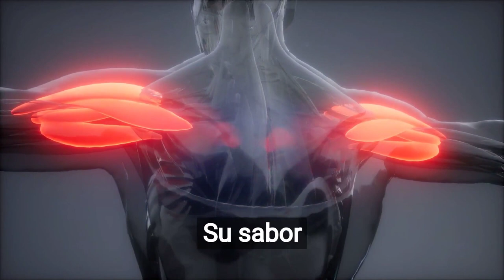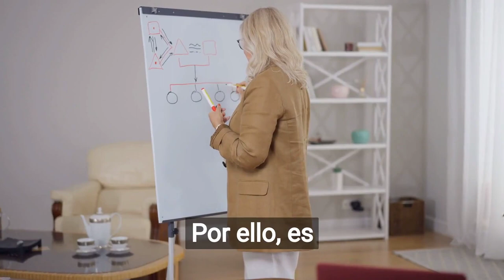Efectos Secundarios del JENGIBRE ¿Cuándo NO debería tomarlo?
Descubre si deberías consumir Jengibre y cuánto debes de tomar para no afectar negativamente a tu salud